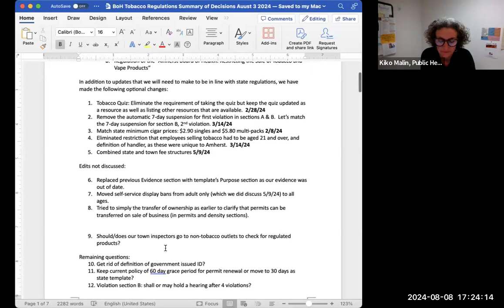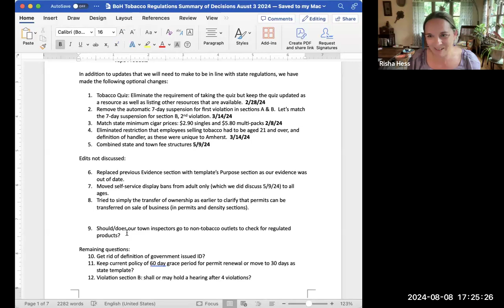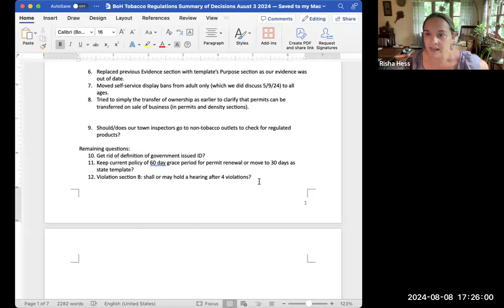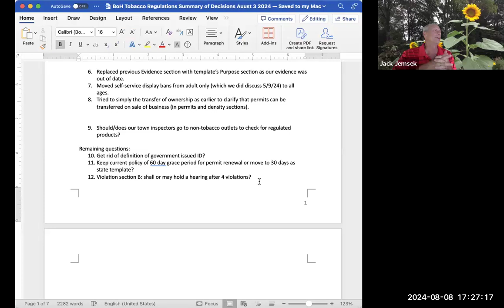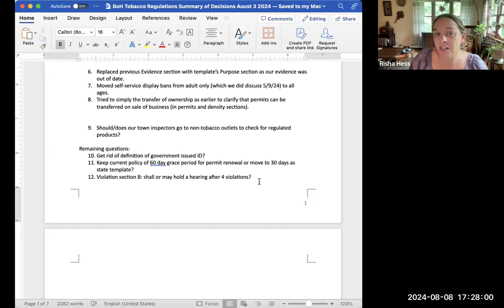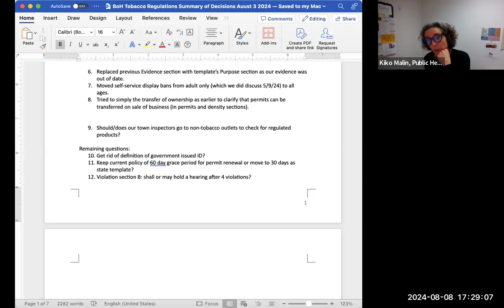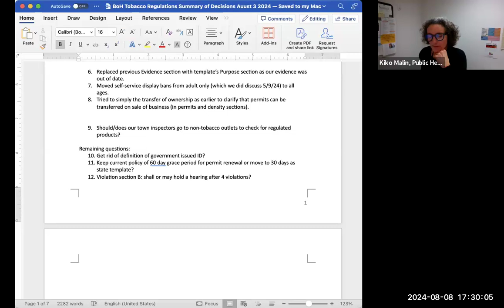Board of Health Meeting Aug 8, 2024